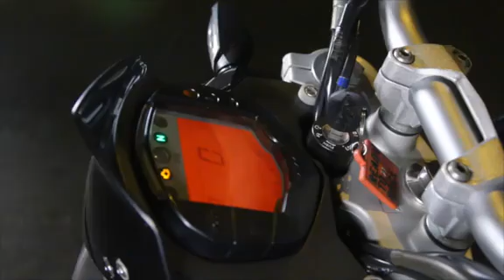我有正能量：義騎送暖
戴上頭盔、開動引擎，入黑後駕着電單車在公路上風馳電掣，鐵騎士一向予人強悍、反叛的感覺。不過，一班車友熱血之餘，原來亦有柔情有愛的一面。由8名鐵騎士組成的「義騎行動」，車友不定時接下「柯打」，用電單車將物資運送到指定地點，再派發給有需要的弱勢社群。短短數月，他們已進行4次行動，亦成功聚集了30多名義工，希望未來可繼續藉着鐵騎力量，將愛心帶入社區。

「我所認識嘅電單車友，個個都好大膽，同時又好鍾意幫人。所以我哋想將義氣轉化成幫人嘅力量，畀大家知道，揸電單車嘅人都有另一面。」「義騎行動」負責人之一、現年35歲的Ricky指，香港對電單車駕駛者的印象普遍不佳。今年1月，他與另外7名「義氣仔女」，開展了靠電單車助人的計劃，希望為車友形象帶來一點改變。

8名核心成員中，有數名在社福界任職，知悉機構在運送物資上常遇困難，「有時中心唔夠人力同交通工具，啲人去到中心就派。但有啲老人家住橋底，去唔到中心，就攞唔到啦。」因此，他們決定聯絡不同中心收集物資，再用電單車運送到各區派發，希望「人人有份」。Ricky指，每次行動前都會把相關資訊上載至facebook專頁，號召各位「師兄師姐」參與，加上各車會會長出手相助，義工通常都是一呼百應。